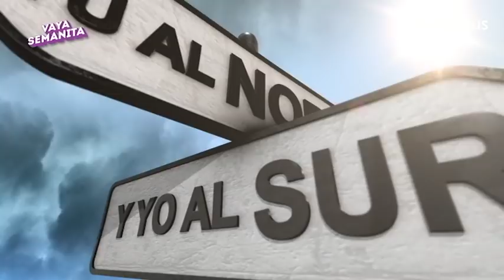Susana Díaz y Andoni Ortuzar, en 'Tú al norte y yo al sur'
La secretaria general del PSOE en Andalucía y el presidente del EBB se han intercambiado los territorios, con ayuda de Reyes Prados y Gorka Aguinagalde.